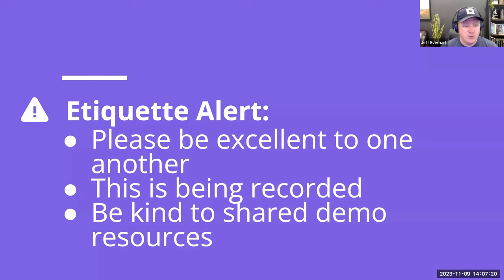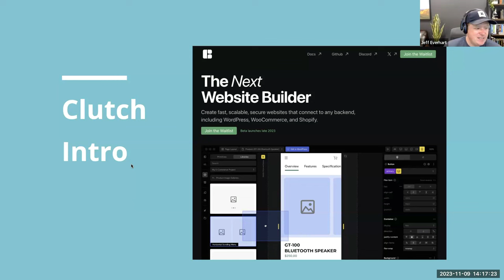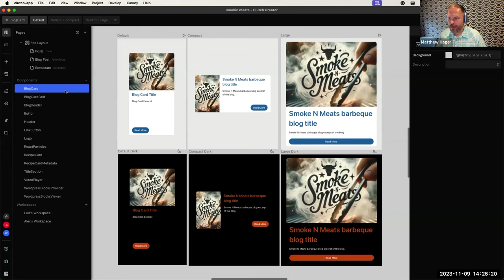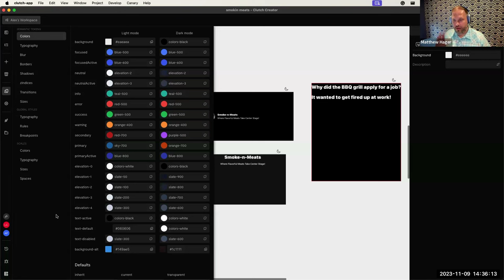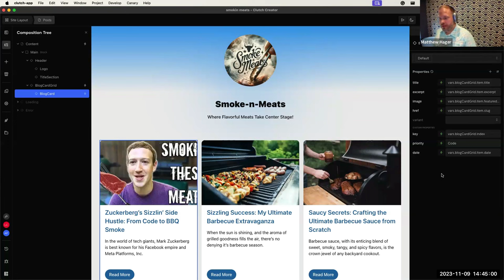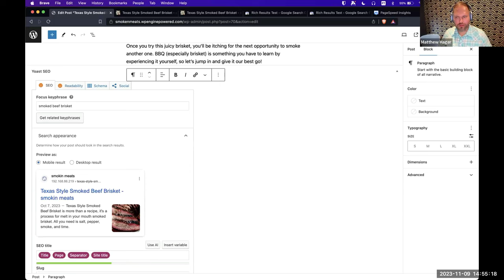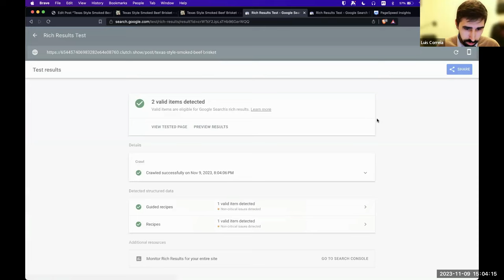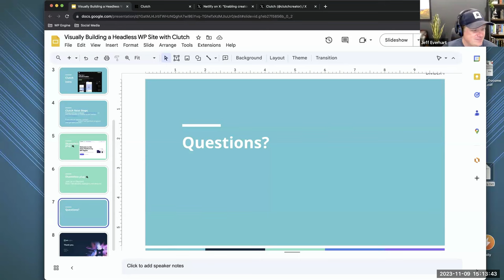Visually Building a Headless WordPress Site with Clutch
At WP Engine, we’ve worked hard over the last several years to lower the barrier to creating headless WordPress sites, and we’ve watched lots of brands and organizations build powerful tools using things like Faust, WPGraphQL, ACF, and our Atlas blueprints. But despite these efforts, ‘code’ remains a very real gatekeeper for implementing a headless architecture. For most of the teams we work with, this trade-off is worth it or is implied by the nature of decoupling and acts as a natural boundary between developers and content creators.

However, many people are also interested in exploring composable architecture without the necessary coding skills to pull off a traditional headless WordPress project. That’s where tools like Clutch come into play.

Clutch is an innovative visual platform that empowers you to create fast, secure, scalable websites for any backend. Powered by Next.js, the platform is optimized to deliver superior performance. Whether you're a seasoned developer or just getting started, Clutch simplifies the development process, making it accessible to all. While this demo will show you how Clutch can be used with WordPress, it’s equally capable of sourcing data from other backend services.

In this session, we’ll explore the following features of Clutch:

- Binding data from your WordPress site or other sources to components created in the Clutch UI

- Using the components in your design system as Gutenberg blocks

- Exploring with VS Code the Next.js project and React components that Clutch generates

- Publishing your headless website to WP Engine’s Atlas Hosting Platform easily from within Clutch